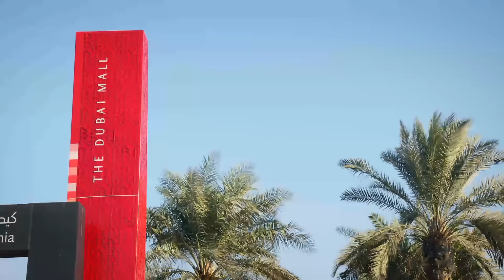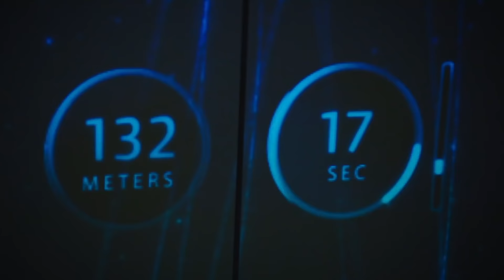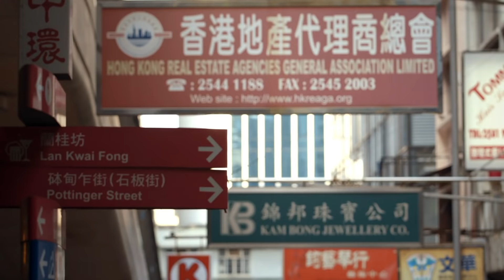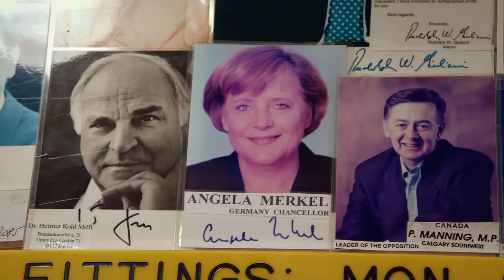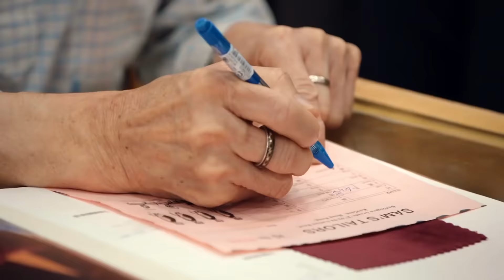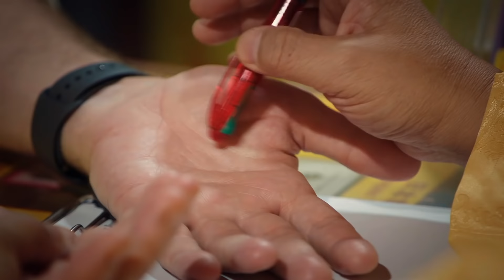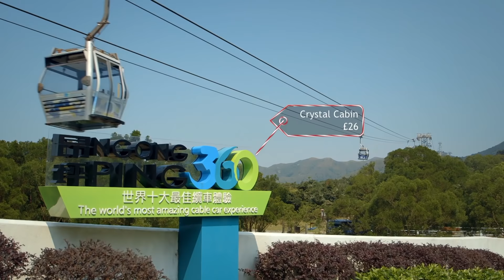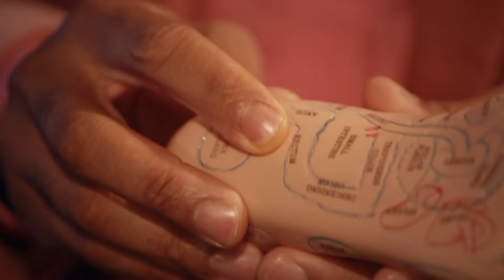Best of Richard Ayoade out East | Travel Man in Dubai & Hong Kong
In this neat little package, Richard Ayoade goes in search of some of the best sights in Dubai, where his companion is comedy legend Johnny Vegas and he hangs out in Hong Kong with Hollywood's Jon Hamm. They'll fly in the air, bob around on boats, visit the world's tallest building and get some custom-made garms.To watch full episodes of Travel Man, head over to All4